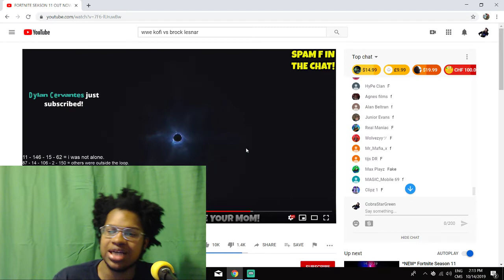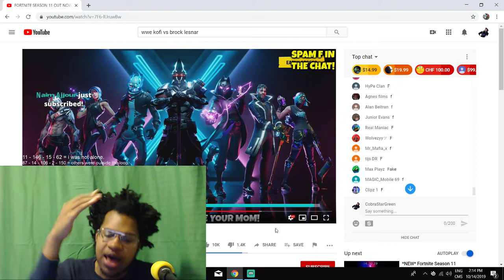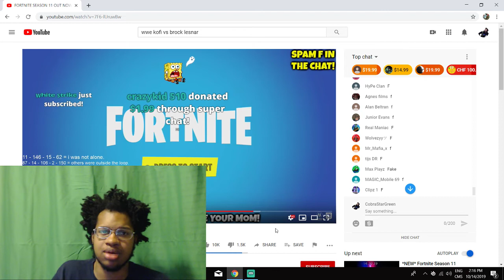FORTNITE YOUTUBERS LYING ABOUT SEASON 11 AND THE EVENT